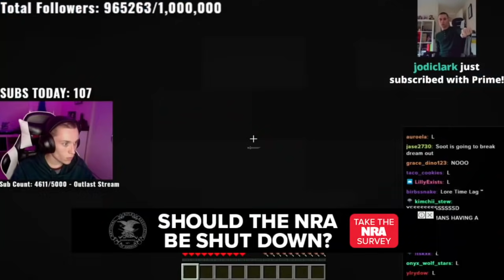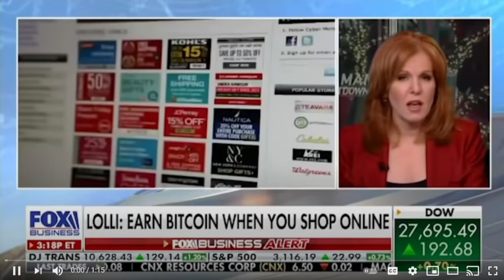JackManifold BREAKS INTO PRISON ON DREAM SMP! (dream smp)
JackManifold SNEAKS INTO PRISON ON DREAM SMP! (dream smp)

dreamsmpprison jackmanifold dreamsmp Dream SMP Official is a participant in the Amazon Services LLC Associates Program, an affiliate advertising program designed to provide a means for sites to earn advertising fees by advertising and linking to Amazon.com.